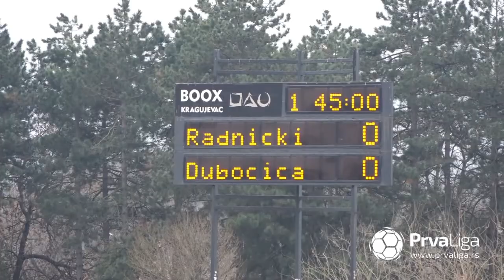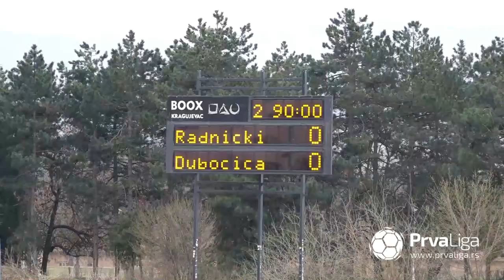Prva liga Srbije 2020/21: 19.Kolo - RADNIČKI 1923 – DUBOČICA 0:0